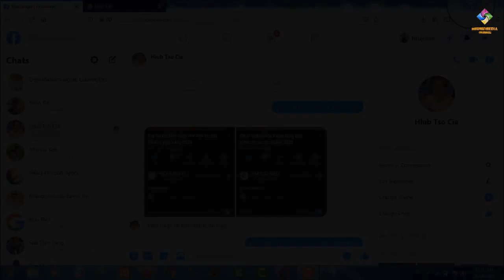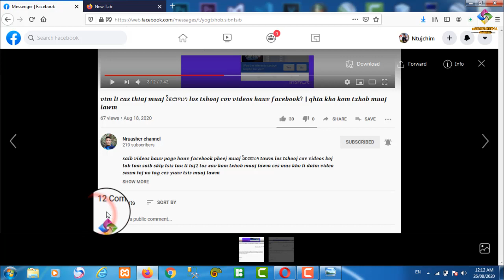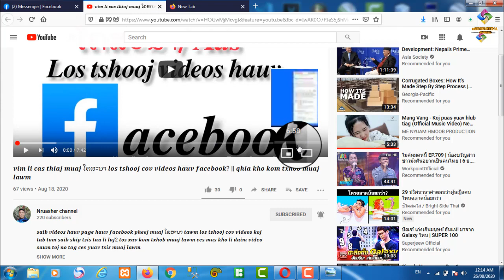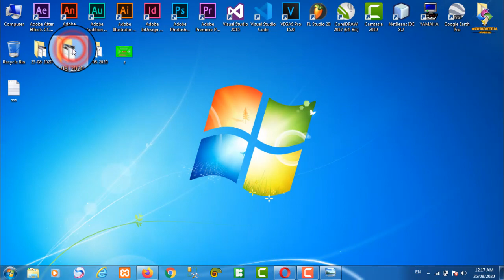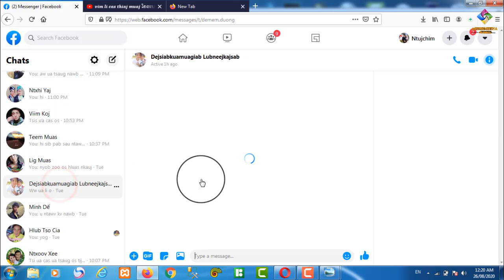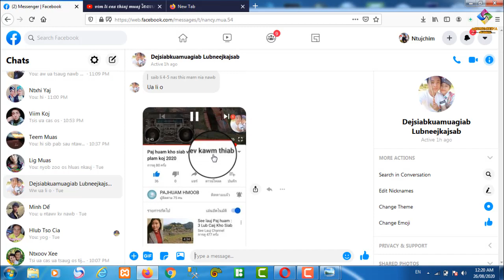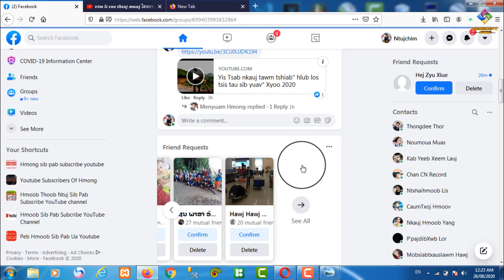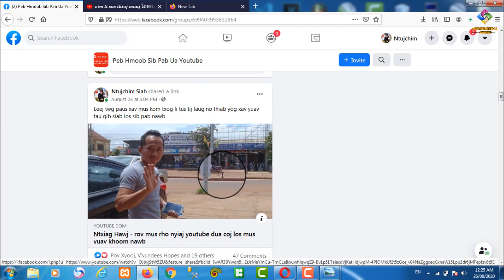Qhia sib pab ua youtube li cas thiaj yuav mus txog 1000 Subscribers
Hmoob video kev lom zem